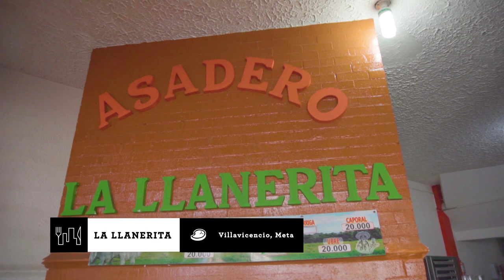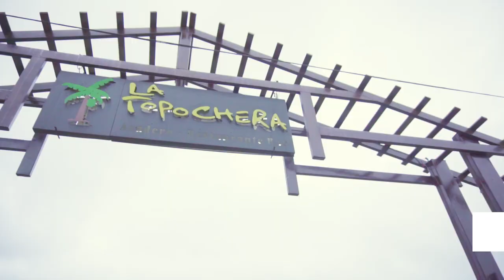Buscando la mejor ternera del llano - Marca País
Junto a marca país, MINI y Alejandro Cuellar, me fui a buscar la mejor ternera de los llanos orientales de Colombia.